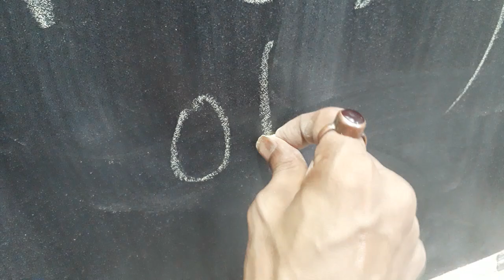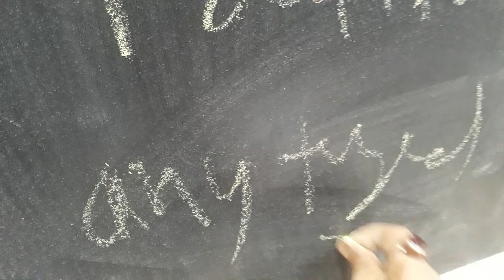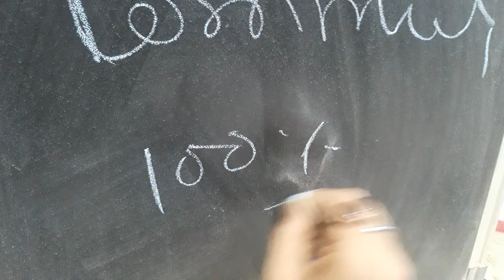LIC IPO की listing से पहले आयी विदशो से बहूत खतरनाक खबर से Trader करने लगे ये काम!